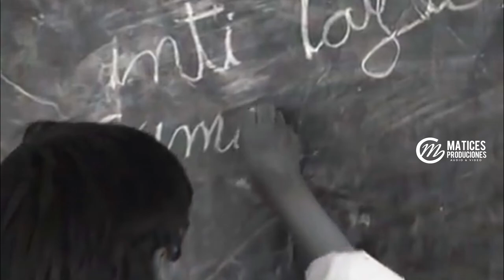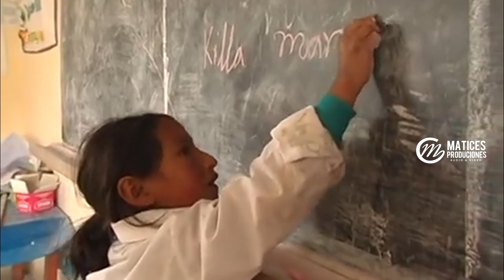MI QUESARI - DARCY SERRANO